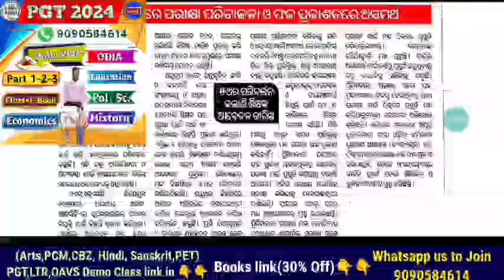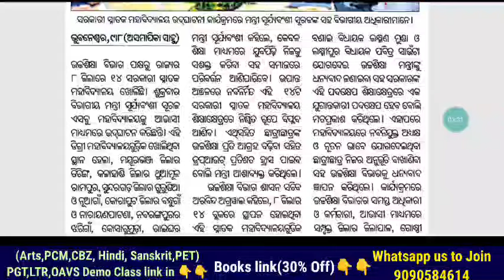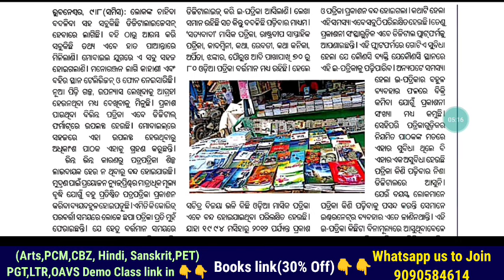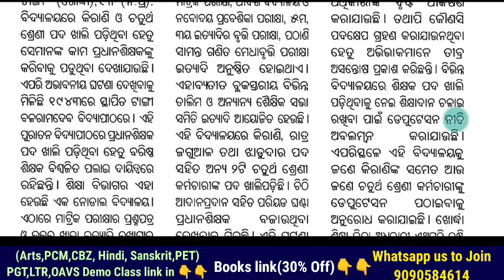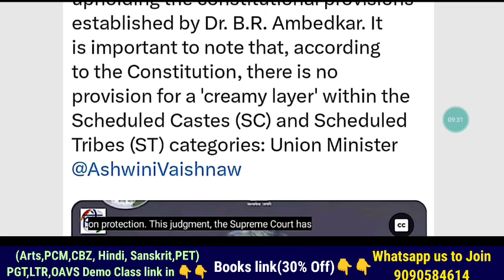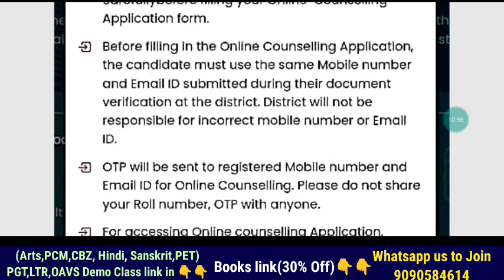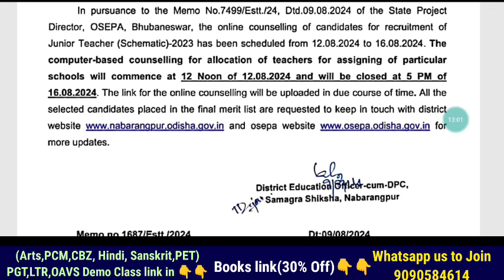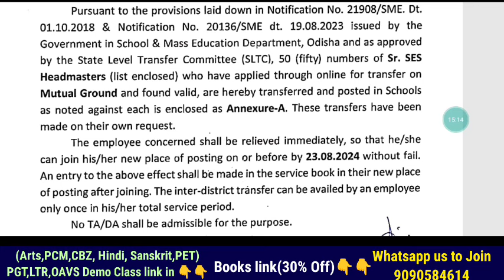ସରକାରୀ ନିଯୁକ୍ତି ପାଇଁ OSSSC ଅସମର୍ଥ ଘୋଷଣା- ୧୩ରେ ଧାରଣା🗓️ନୂଆ ଡିଗ୍ରୀ କଲେଜ ଖୋଲିବା ସହ ବଢିଲା ନିଯୁକ୍ତି ସୁଯୋଗ🤞